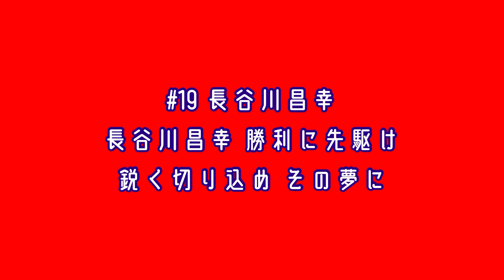広島東洋カープ 長谷川昌幸 応援歌